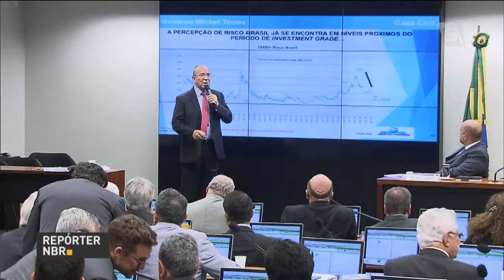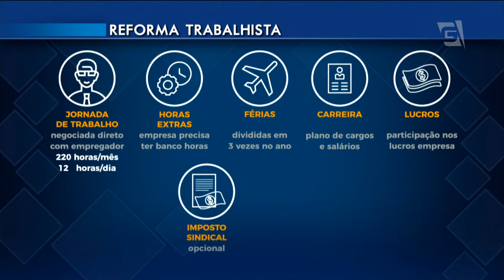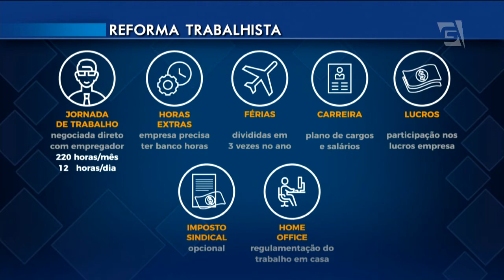Gazeta News - 18/04/2017